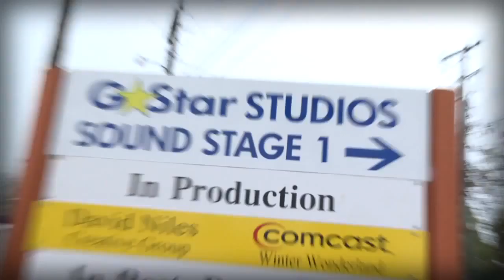Tiger Woods PGA TOUR 13 "The Making of Duel of the Masters" Dev Diary Trailer